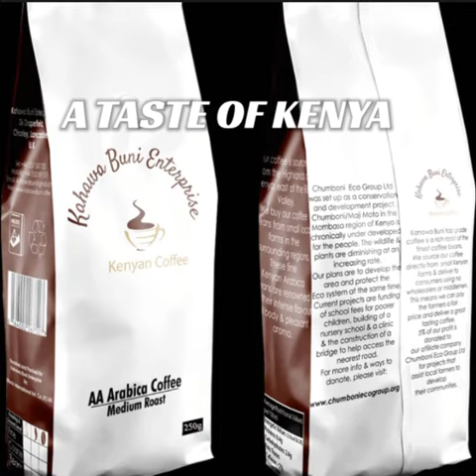AA grade Kenyan coffee and Kenyan tea 100% Arabica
Luxury Kenyan Coffee and Kenyan tea from kahawabuni.coffee
ethical
Fair trade
Organic
environment friendly